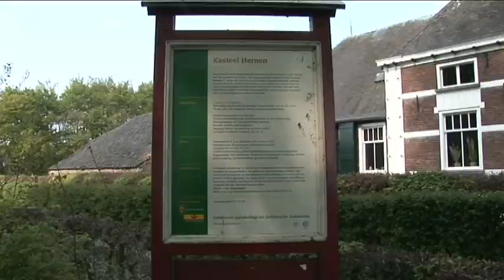Polio di Belanda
Penderita polio berkisah tentang penyakit dan perjuangannya bergulat dengan polio.